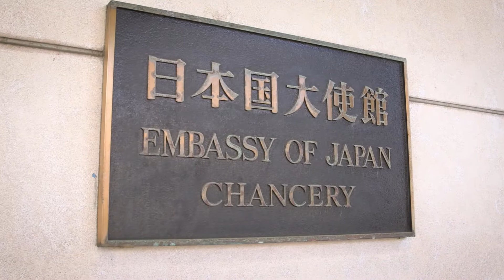TIA&TW: (Episode Preview) - America and Japan: Vital Economic Bonds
TIA&TW - EPISODE PREVIEW
Episode #2131: America and Japan: Vital Economic Bonds
This week on This Is America & The World, Dennis Wholey explores the long lasting relationship between the United States and Japan. To understand the economic and cultural ties that bind the two countries together Dennis speaks with newly appointed Japanese Ambassador to the US, Shinsuke J. Sugiyama -- The Ambassador's first television interview in the States -- and James W. Fatheree of the US Chamber of Commerce. As an example of collaboration between the United States and Japan, Dennis meets with Sukeyuki Namiki representing Kawasaki Heavy Industries, Ltd. in Japan and Brian Baird representing Boeing in South Carolina to understand the working relationship the companies maintain to develop the cutting edge Boeing 787 Dreamliner planes.